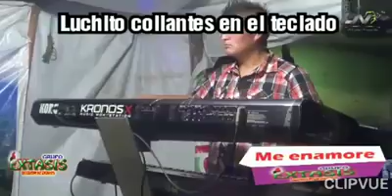TRAYECTORIA DEL CHICLAYANO LUCHITO COLLANTES EN EL TECLADO 🎹 🎹🎹🎹🎹🎹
Mi causita luchito Collantes Qué bueno que hayas podido hacer realidad las metas que tenías porque te has esforzado mucho y has tenido que sacrificar algunas cosas. Espero que siempre continúes siendo una persona perseverante para que sigas  logrando todo lo que te propongas felicitaciones luchito admiro tu trabajo y tu perseverancia
Íntegraste diferentes orquestas y agrupaciones  y ahora estas allí en la mejor orquesta del perú  tony rosado y su internacional pacifico 👍 👍 👍 👍 👍 👍 👍 👍 👍